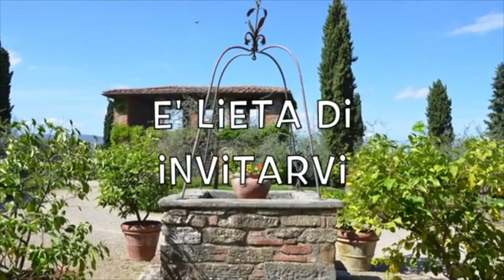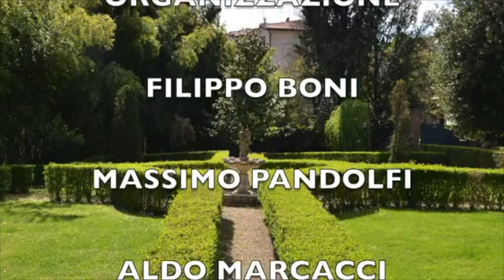SANDRO PROVVISIONATO presenta il libro su Moro - COMPLICI IL PATTO SEGRETO TRA DC E BR".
Una persona di grande cultura, un Amico che ha sempre risposto alle ns. richieste per partecipare alle conferenze o presentazione di libri senza mai chiedere nulla in cambio. Un Amico che ha voluto contribuire alla crescita nostra e del Valdarno tutto con gioia ed entusiasmo. Per ricordarlo pubblico la Sua ultima partecipazione a Villa Barberino - Meleto Cavriglia  (Ar) per la presentazione del libro su Moro: "COMPLICI IL PATTO SEGRETO TRA DC E BR".